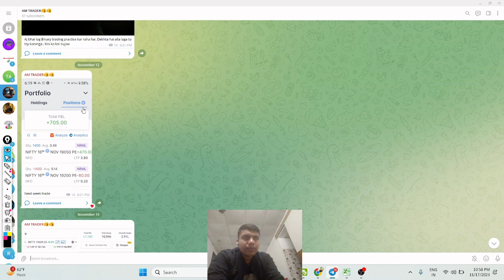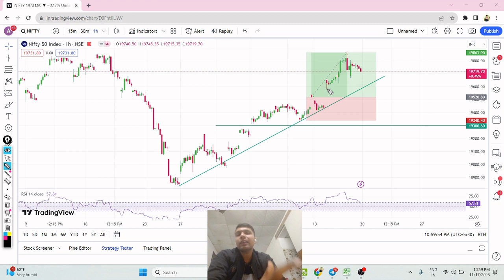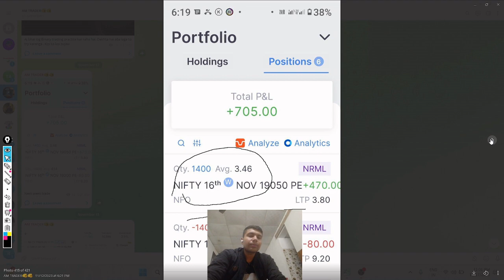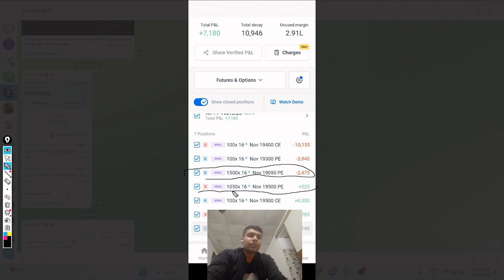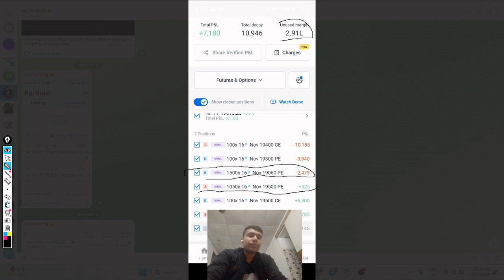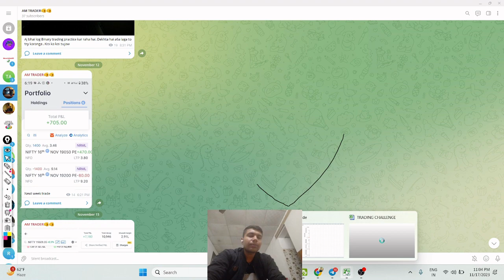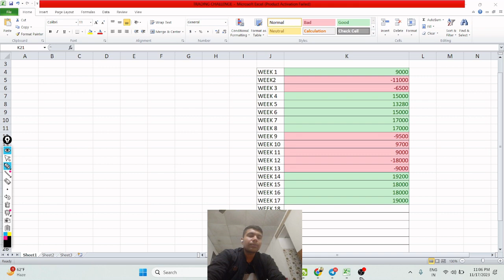25 WEEK TRADING 17th WEEK using 10 L capital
Option trading 25 week  challenge l 17th week using 10 L capital

🌟 About Us:                                                                                                                                                         ASHISH MONDAL as been practicing in the financial market for over 3 years of Full-time Trading in Index Options . . .
Developing intrinsic understanding to increase profit probability. He has  focuses on Psychology, Risk Management, Position Sizing and Trading systems.
your query slove : -
option trading
option trading kaise
karte hain
option trading for
beginners
option trading only
option trading full

option trading in
zerodha kite